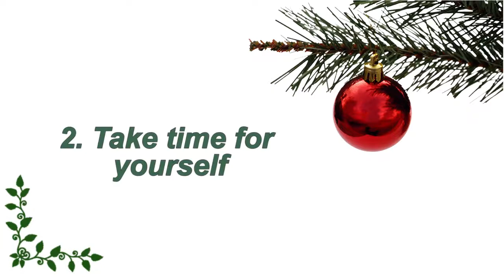How to Beat Holiday Stress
The holiday season can be a stressful time of the year. This added stress can be extra difficult for people with chronic pain conditions like migraines and fibromyalgia, because stress can exacerbate pain. If you suffer from chronic pain, here are five tips to help you manage your stress through the holidays.

    Set your priorities for the holidays
    Take time for yourself
    Exercise
    Be mindful of your nutrition
    Get chiropractic adjustments

Call our office for an appointment today!

Consult with your doctor or healthcare professional before trying any new diet or exercise regimen
It's NOT intended to serve as a replacement for the consultation, diagnosis, and/or medical treatment of a qualified physician or healthcare provider.  Don’t use this content/information as a replacement for treatment and advice given by your doctor or health care provider.  USE THIS INFORMATION AND CONTENT AT YOUR OWN RISK.